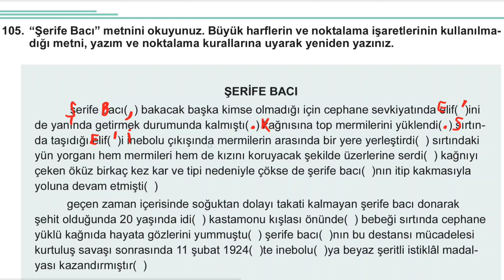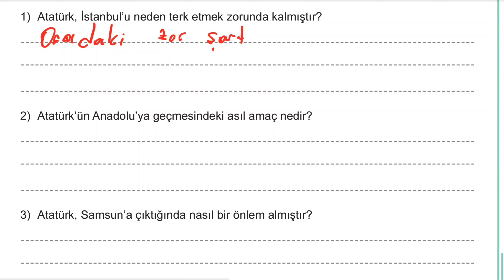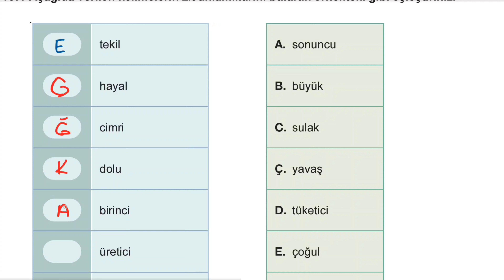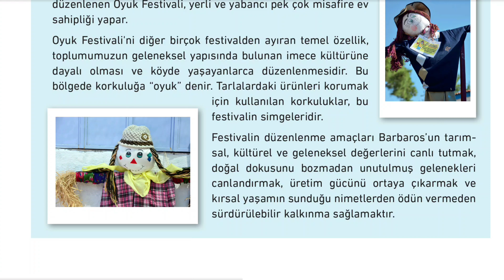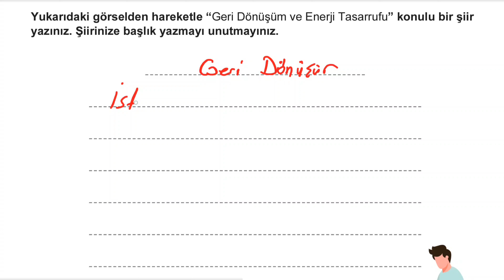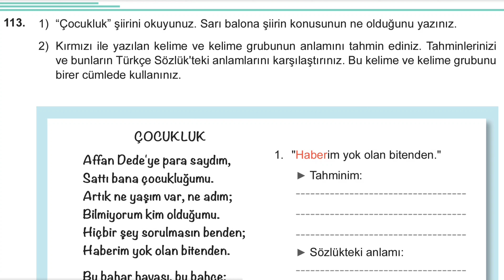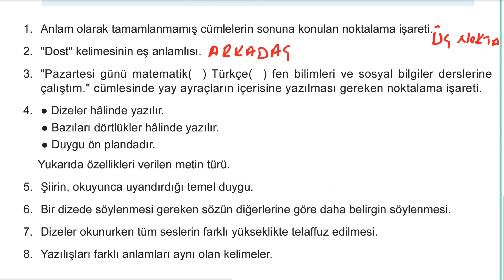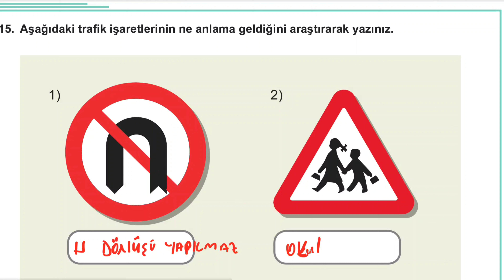4. Sınıf Çalışma Kitabı Türkçe 1. ve 2. Tema Soruları ve Cevapları-6 4K (U+FHD)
4. Sınıf Çalışma Kitabı Türkçe 1. ve 2. Tema Soruları ve Cevapları-6 4K (U+FHD)